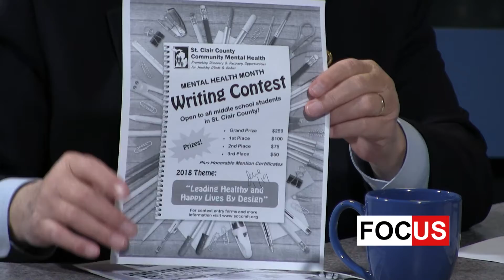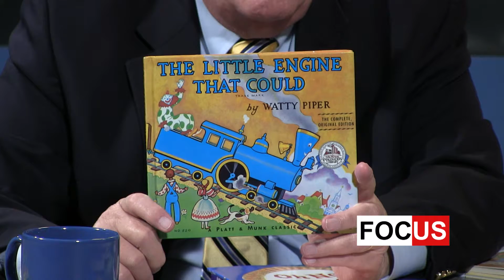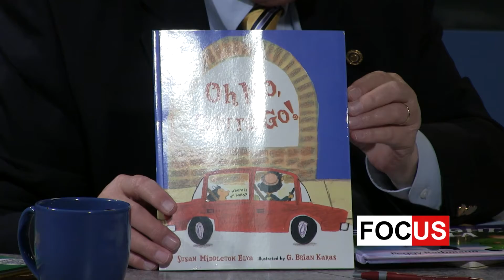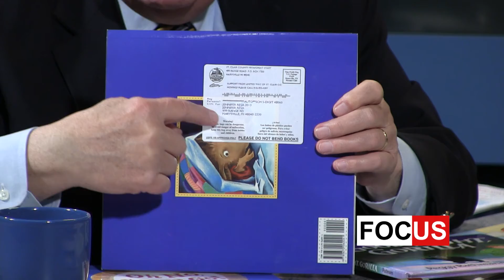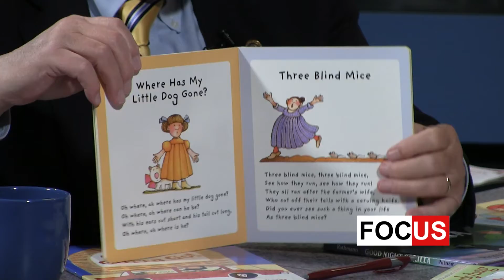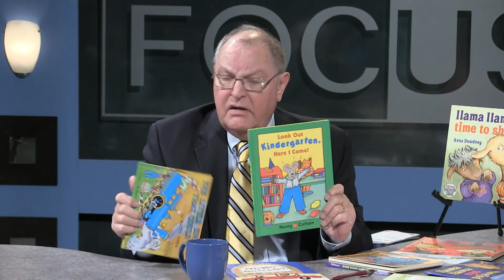Focus Week of Dec. 10, 2017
Council on Aging visits with Foster Grandparents information,